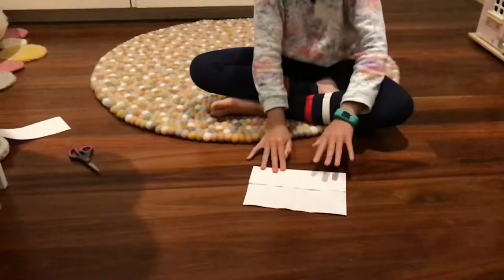How to make a cool fan!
Are U hot?